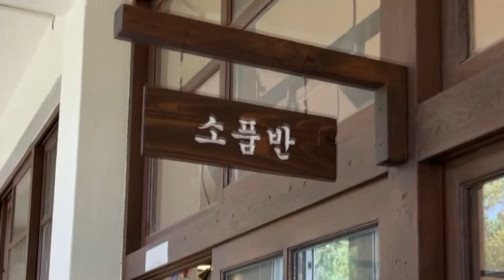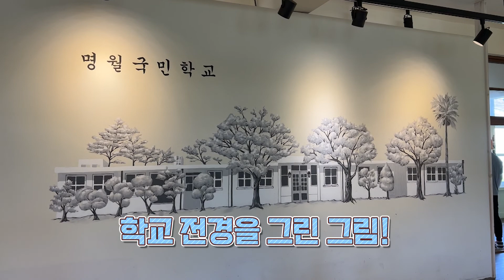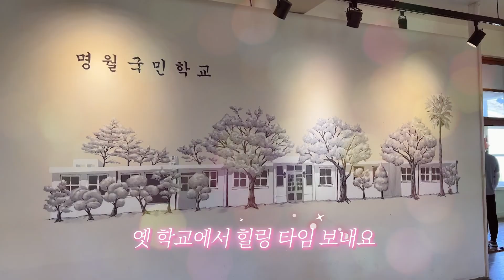[📸] 옛날 국민학교의 모습을 한 핫플레이스｜명월국민학교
장소 : 명월국민학교
주소 : 제주특별자치도 제주시 한림읍 명월로 48